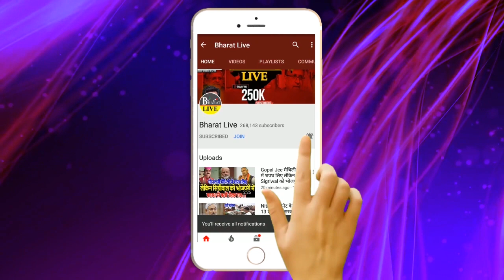Shushant Singh Rajput के भाई बन रहे हैं मंत्री !